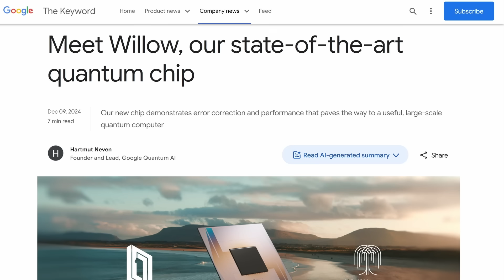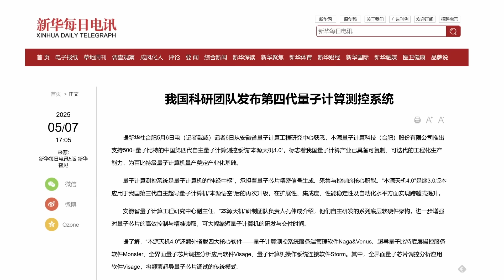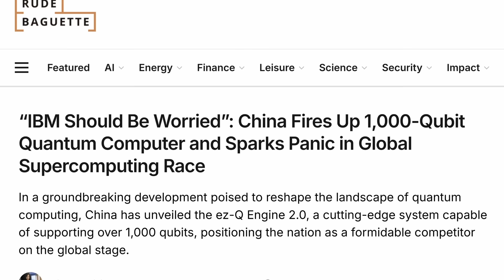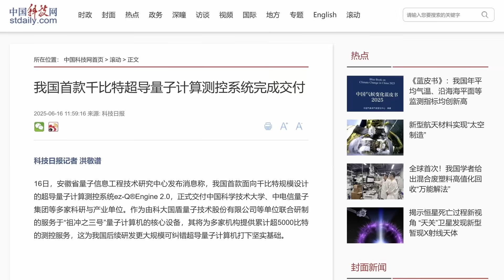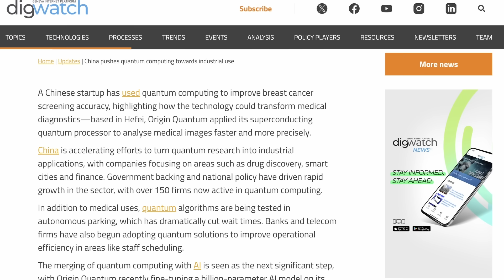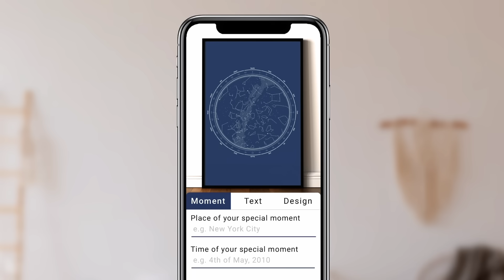Americans Scared By Chinese Quantum Computing Progress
According to multiple recent reports, China’s quantum computing industry is making quick progress, and the West should be worried about its pace. Just exactly what is going on? Let’s take a look.